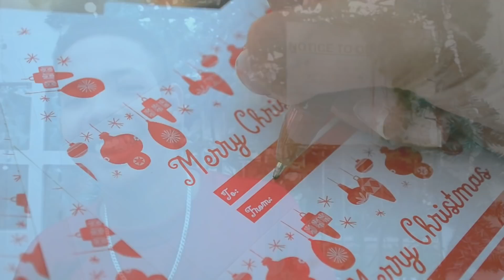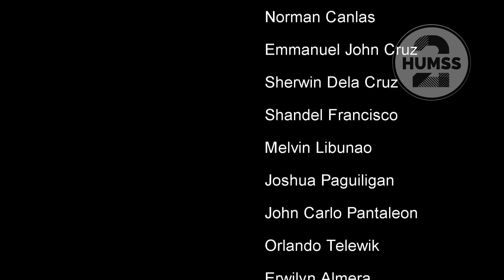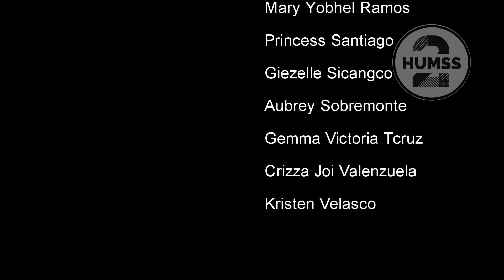Tunay na Diwa ng Kapaskuhan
INTRO:
Tayo... Tayo ay magdiwang
Tayo'y magbigayan
Ipasa’ng kaligayahan
Tayo na!

CHORUS:
Pag-ibig ay nadarama
sa mga puso ng bawat isa
Tumulong at magkaisa
Damhin ang tunay na diwa ngayong kapaskuhan

VERSE 1:
Pinagbuklod sa pagkakaiba at mga problema
Tara na, sama na
sa hangarin ng bawat isa!
Sabay ka na!

Sa panahong nangangailangan
Bawat isa naging sandigan
Sa ‘di pagkakaintindihan
Samaha’y lalong titibay
O tara na!

CHORUS:
Pag-ibig ay nadarama

VERSE 2:
Pagtulong sa ating kapwa
Kapamilya, kapuso o kaibigan
Pagtulong, pag asa, pagbibigay ng biyaya
Hangad ay makakaya

Ipasa ang kaligayahan
Ikalat ang pagmamahalan
Isapuso ang dahilan kung bakit
ipinagdiriwang kapaskuhan

CHORUS:
Pag-ibig ay nadarama

RAP:
Magmula nang sumapit ang Setyembre,
Oktubre, Nobyembre, Disyembre
Ninong, Ninang salamat sa pulang sobre
Teka lang bakit laman nito bente?
Pwera biro, ang panahong ito, panahon ng pasko
ang sobrang paborito ko
Mga parol, pailaw nagkalat sa tahanan, daaanan
Ngayong pasko halina’t ipasa ang kaligayahan

REFRAIN:
Hindi basehan ang pagkakaiba
Bumangon ka kapatid at magkapit-bisig
Salabungin na at magsaya sa puso mo,
kung sa'n laging pasko

CHORUS:
Pag-ibig ay nadarama

Ngayong kapaskuhan
Ngayong Kapaskuhan

Ang ligaya ng pasko ay nasa puso mo
Ay nasa puso mo

[END]

Composed by: Angela Claudio, Zenaida Elly Dumapi & Camille Imee Maramag
Music Producers: Keith Louise Viray & Alvince Alunday
Interpreted by: Melissa Amor, Arianne Diaz, Jaypee Flores, Lady Norma Mae Inhaynes,  Charissa Mendoza, Corcel Ostonal, Jolina Pagtalunan, Jasper Louise Robinson, Kaila Joie Rodaje & Keith Louise Viray

Music Video Production Team:
Directed and Edited by: Jan Angelle Rain Joven
Co-Directed by: Liam Wilfred Alberto
Cinematographers: Jemissy Chanell Cabinar & Althea Joy Longued
Co-produced by:
Aaron Basa
Van Allen Binuya
Norman Canlas
Emmanuel John Cruz
Sherwin Dela Cruz
Shandel Francisco
Melvin Libunao
Joshua Paguiligan
John Carlo Pantaleon
Orlando Telewik
Erwilyn Almera
June Ann Atienza
Abigail Barrera
Janine Caparas
Rmy Coronel
Kyla Crisol
Trisha Custodio
Rona Jasmine Dela Cruz
Franchesca Dela Peña
Grace Fatima Dizon
Geline Domingo
Liz Joy Esguerra
Mary Eunice Jalos
Patricia Jauco
Jhanina Javier
Benjie lyn Marcelo
Marvin Clarisse Mauricio
Mary Yobhel Ramos
Princess Santiago
Giezelle Sicangco
Sobremonte Aubrey
Gemma Victoria Tcruz
Crizza Joi Valenzuela
Kristen Velasco